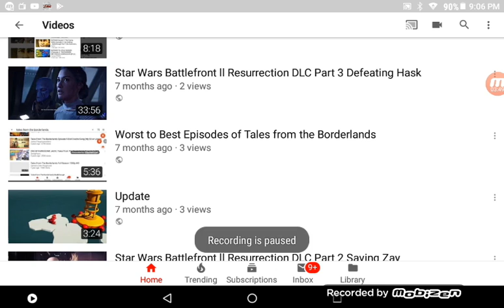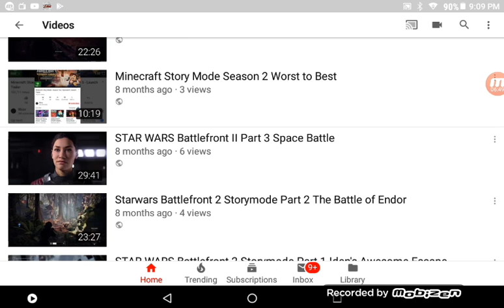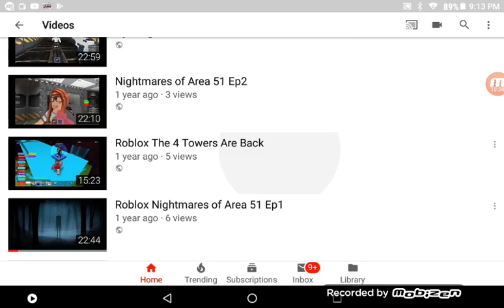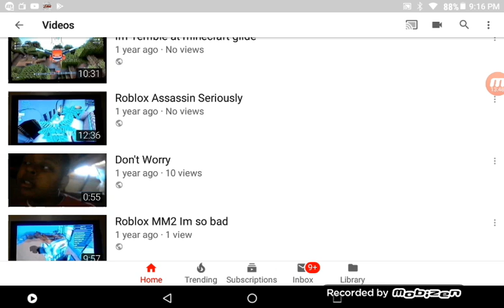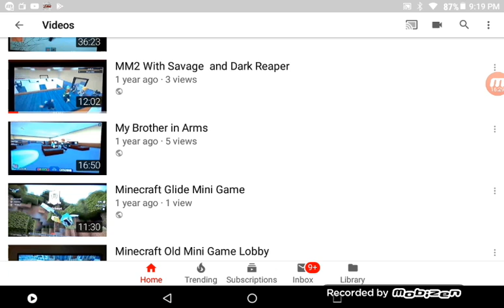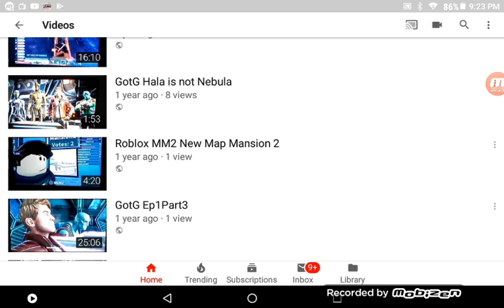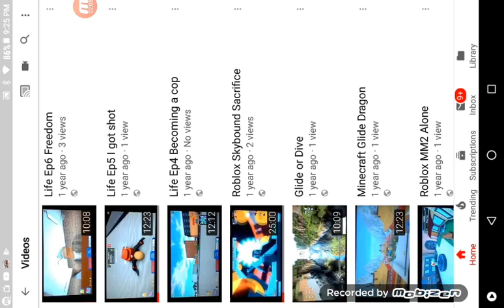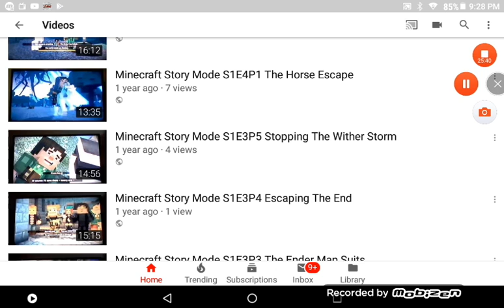New Channel Part 2 Last Video